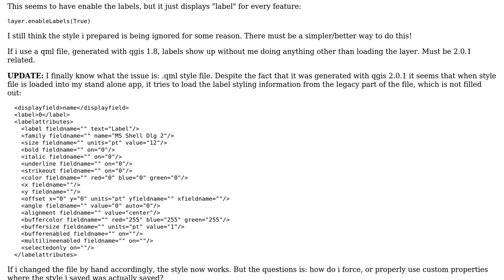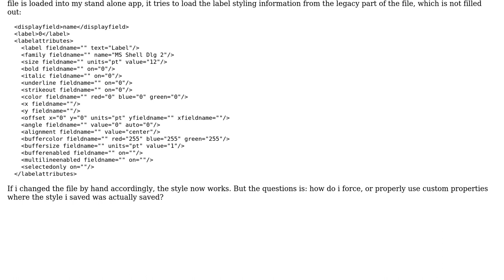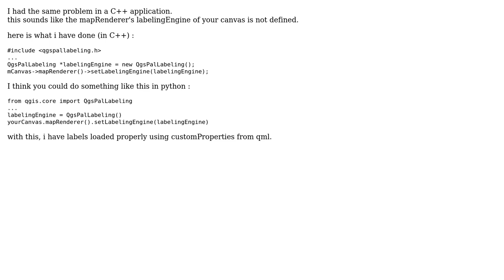QGIS 2.0 Python API: Layer vector style loaded from file, marker symbology is respected, labels...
GIS: QGIS 2.0 Python API: Layer vector style loaded from file, marker symbology is respected, labels are not

With thanks & praise to God, and with thanks to the many people who have made this project possible! You are responsible for your own actions.